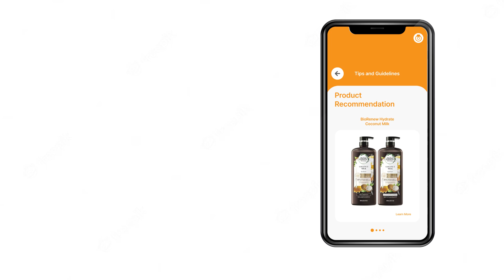Introducing MySkin FAIN